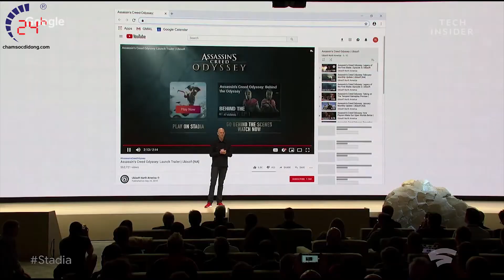Google Stadia - Nền tảng Stream game mới vừa chính thức ra mắt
Google vừa chính thức ra mắt nền tảng Stream Game dành cho những game thủ mang tên Goole Stadia. Nền tảng này sẽ cạnh tranh trực tiếp với XBOX hay PS4 đang rất thịnh hành hiện nay.
sửa chữa điện thoại
iphone cũ
sửa chữa iphone

-Địa chỉ 2: 249 Trần Quang Khải, P. Tân Định, Q.1, TP.HCM.
-Địa -Địa chỉ: 1114 Ba Tháng Hai, P.12, Q.11, TP.HCM.
- Địa chỉ 3: 418 Nguyễn Trãi, Phường 8, Quận 5, TP.HCM.
-Địa chỉ 4: 652 Đường 3 Tháng 2, P.14, Quận 10, TP. HCM.